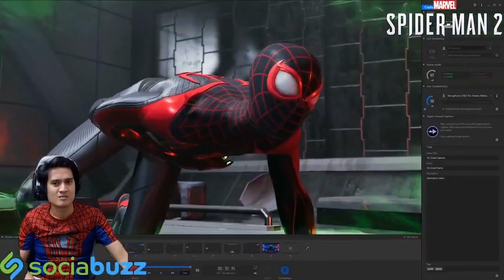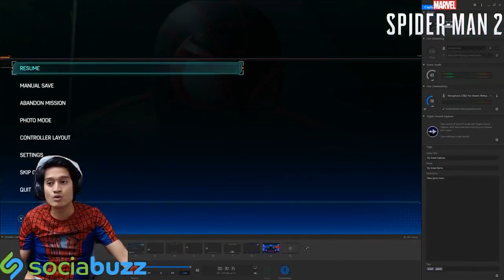MARVEL SPIDERMAN 2 PS5 GAMEPLAY PART 4: MILES JANGAN BERDENDAM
Alamak someone is backk! Miles jangan berdendam jangan jadi macam Starlord!